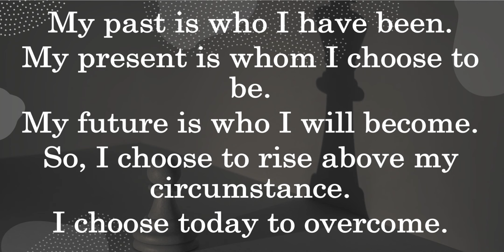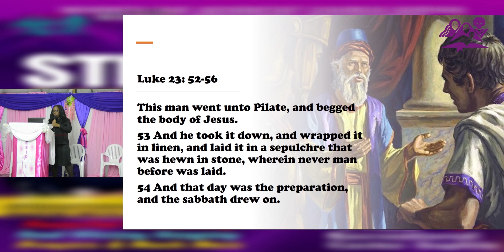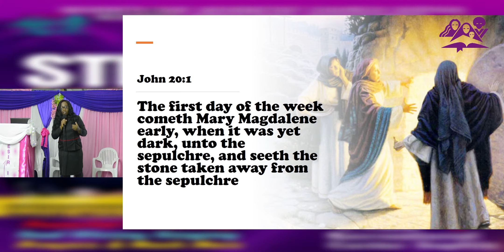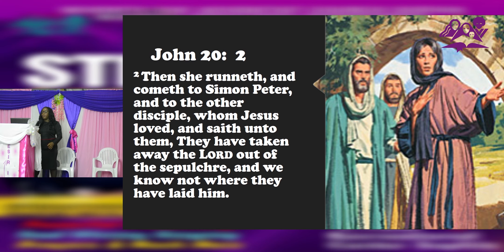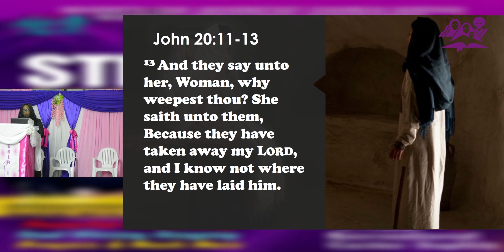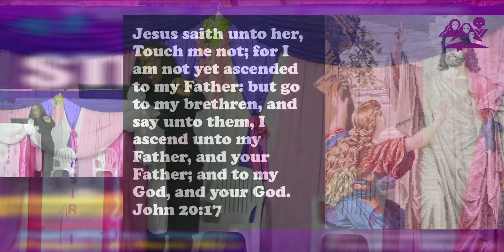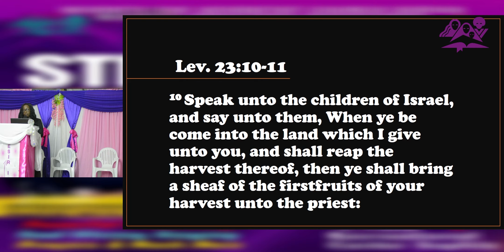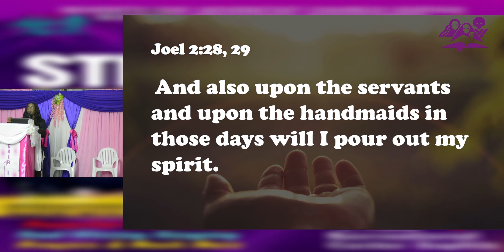"When Women Weep" || Still I Rise Gospel Fest 2023 with Pr. Nicola English-Newsam || March 2 2023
"Still I Rise Gospel Fest 2023" with Pr. Nicola English-Newsam || Sophia SDA Church Women's Ministry Department